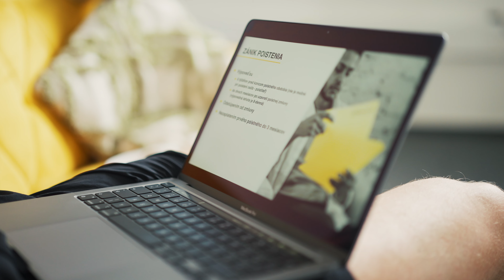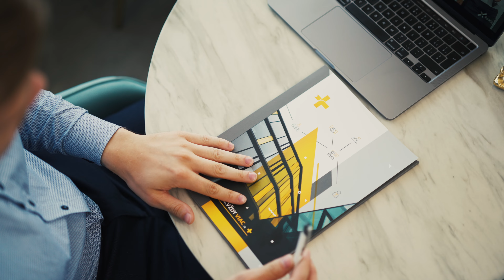Začni sa vzdelávať aj ty | Základná akadémia